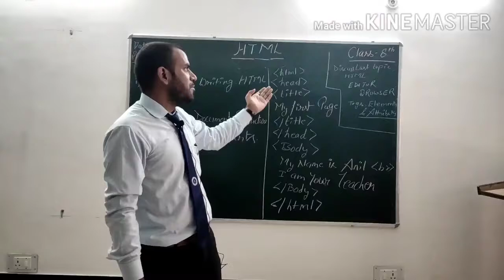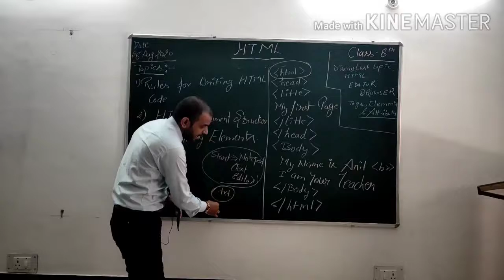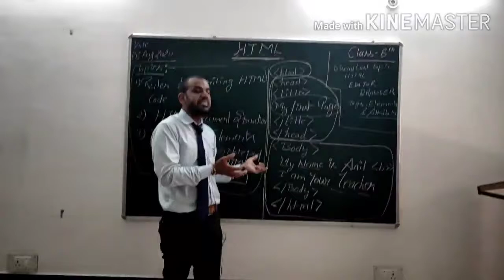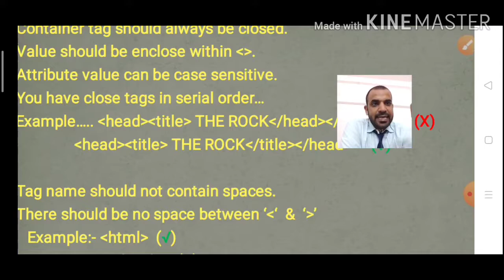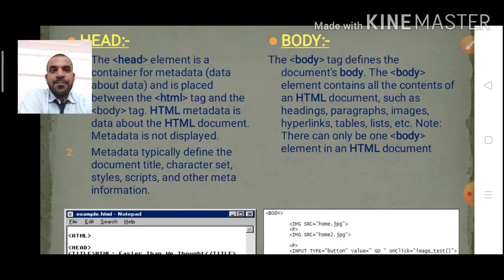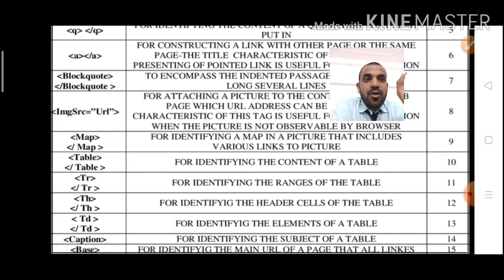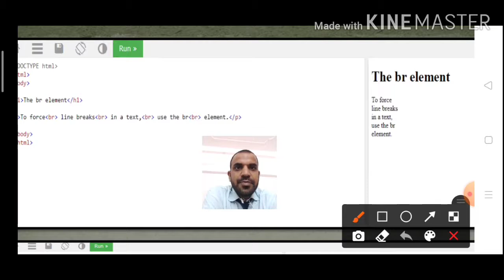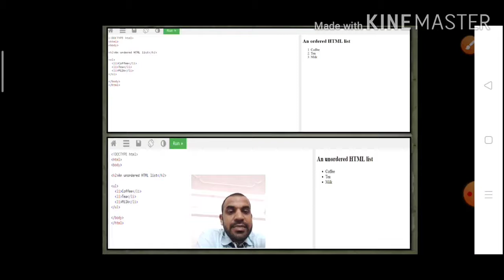HTML( PART 2)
HOW TO WRITE THE CODES, BACKGROUND PROPERTIES, CSS